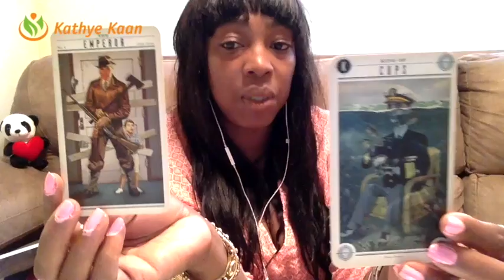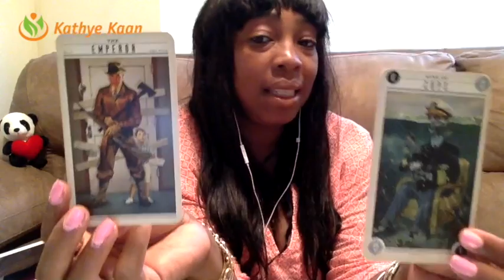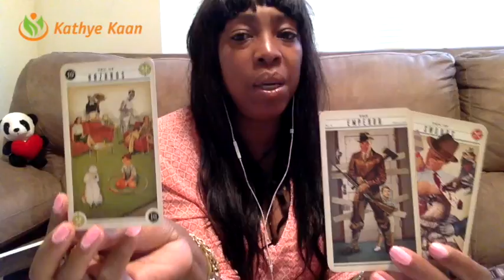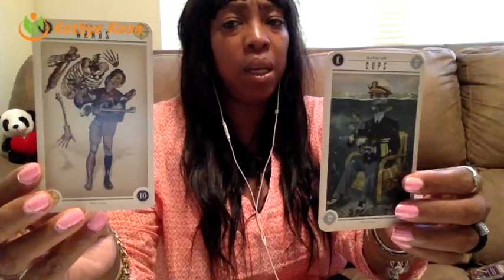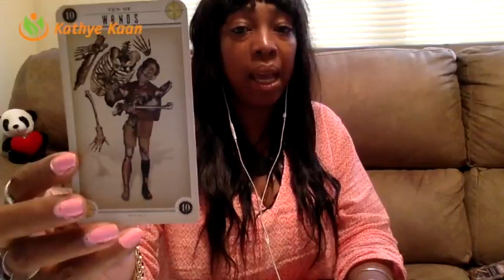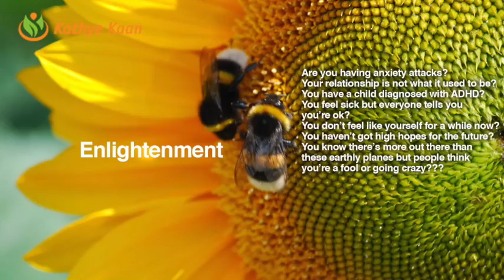Leo Weekly Reading Psychic Tarot Horoscope | Week 19 | MAY 8 - 14